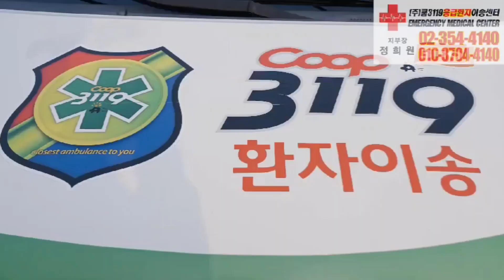🏠 에서 세브란스병원 응급실 🏥 로 뇌출혈 응급환자이송 🚑 사설구급차 쿱3119응급환자이송센터 🚑